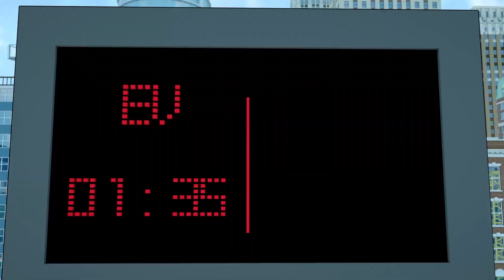Police Car Sergeant Lucas Rescuing Sport Car Jax on a Broken Bridge | Wheel City Heroes (WCH)Cartoon